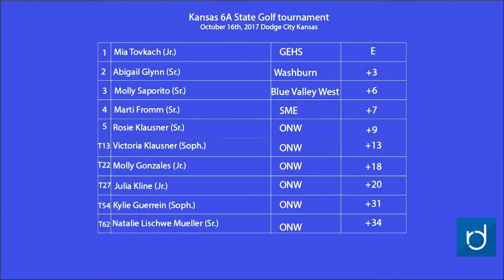Raven Roundup for October 17, 2017